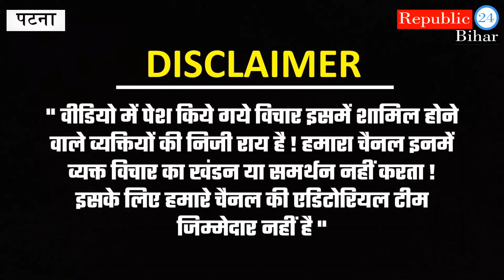पे|शा|ब कांड आरोपी प्रमोद यादव के भतीजी ने खोला चाचा का राज?